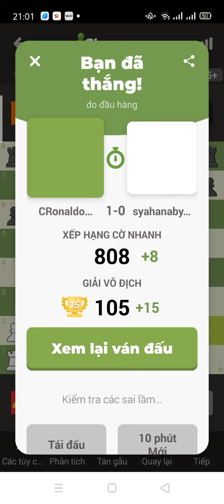CHESS 🇻🇳 vs 🇮🇩 (🇻🇳WIN)